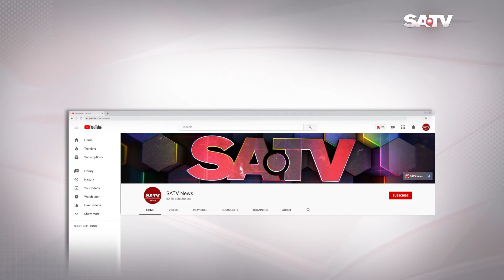ঝিনাইদহে গ্রাম বাংলার ঐতিহ্যবাহী লাঠিখেলা অনুষ্ঠিত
SA TV Location:
Bangladesh